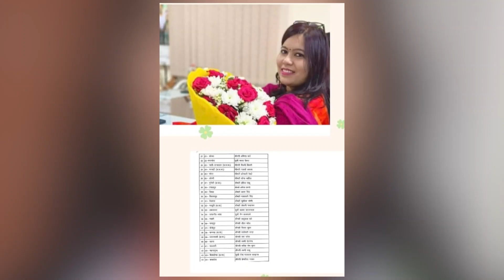सर्वे तो फसल का भी होता है, लेकिन बीमा नहीं मिलता!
छत्तीसगढ़ में कांग्रेस की दूसरी सूची जारी होने के बाद से टिकट से वंचित कांग्रेस नेताओं का दर्द सोशल मीडिया पर छलकने लगा है। इन्हीं में से एक छत्तीसगढ़ महिला प्रदेश कांग्रेस कमेटी की सचिव रोमा परसराम भारद्वाज है। जिन्होंने टिकट नहीं दिए जाने के लिए सर्वे को तवज्जों दिए जाने पर निराशा जताई है।